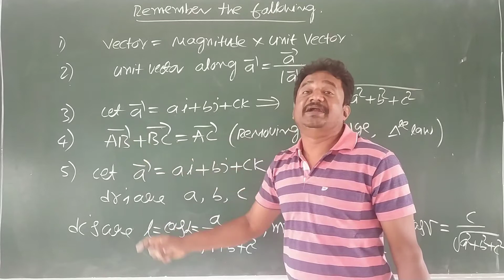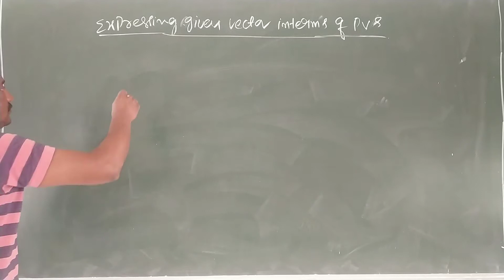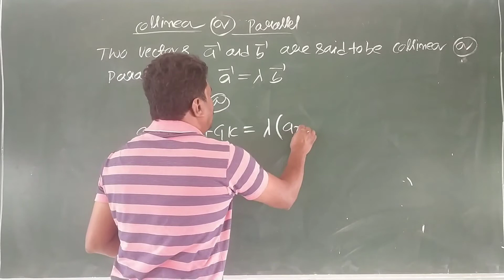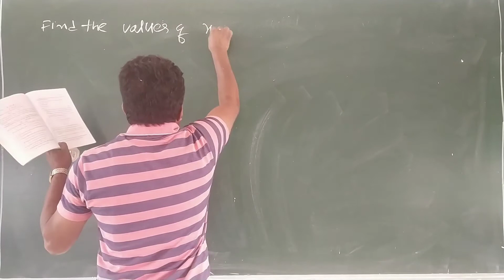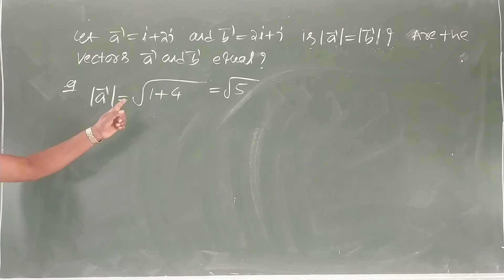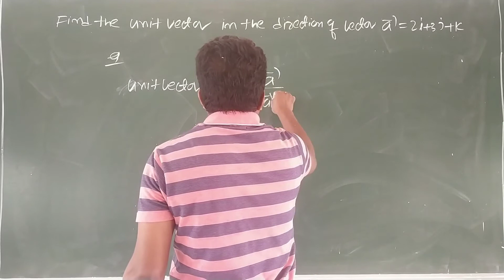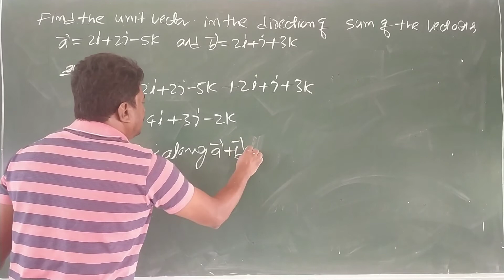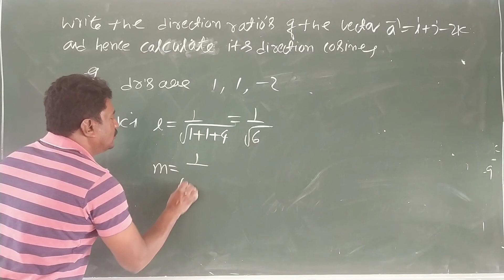II MATHEMATICS CLASS -105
VECTOR  ALGEBRA